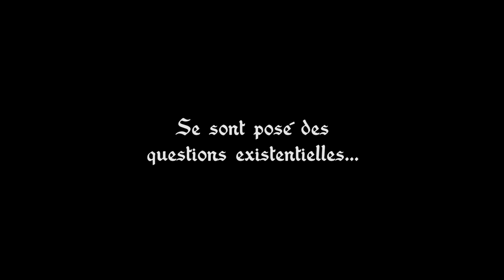Teaser Codex 02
Quelques images histoire de vous faire patienter... Le Codex, deuxième du nom arrive bientôt !!
Musique : "Valley of Tears" de Zero Project  - Fairytale 2 The Orchestral Expansion